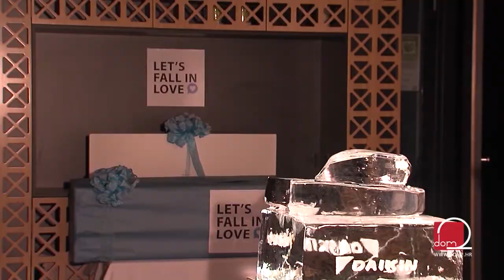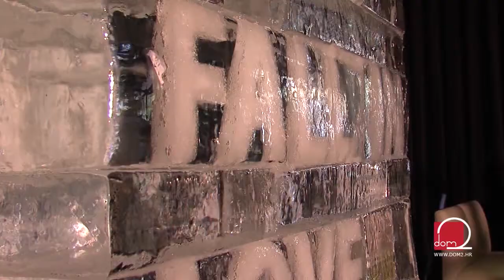Daikinov natječaj "savršen spoj"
Daikin, vodeći svjetski proizvođač ekološki prihvatljivih sustava klimatizacije, ventilacije i dizalica topline prije nekoliko tjedana pokrenuo je  nagradni natječaj čije je finale nedavno održano u ugodnom ambijentu zagrebačkog restorana Les Ponts.